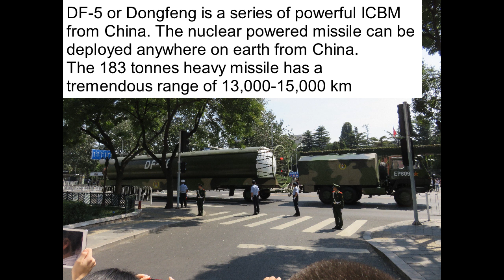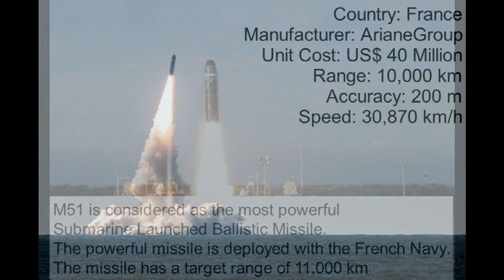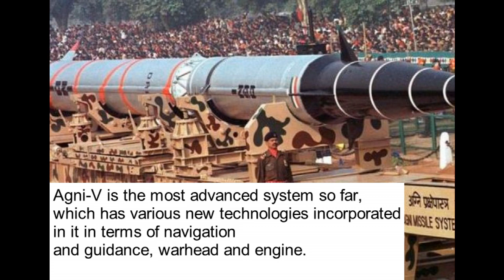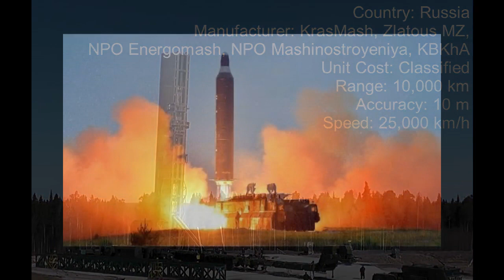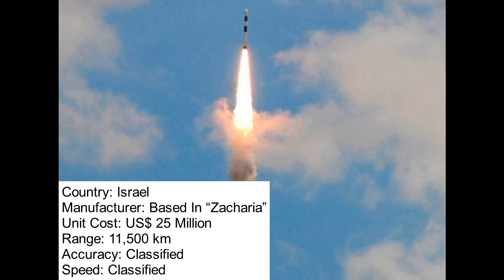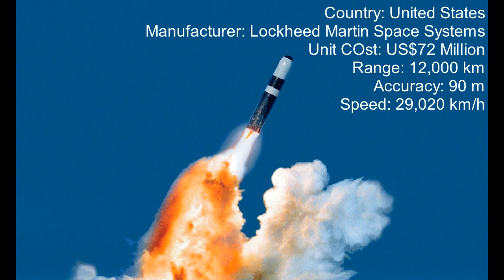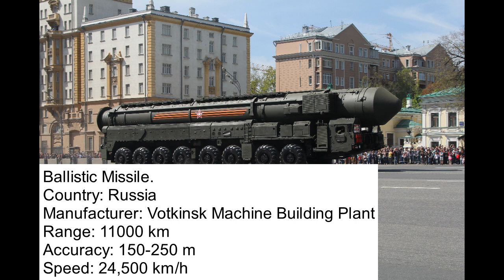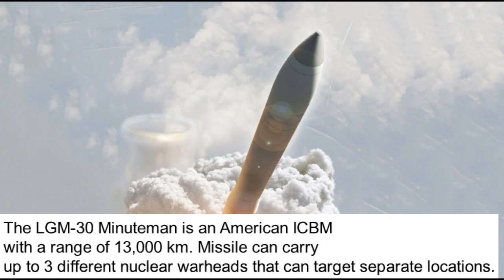10 Longest range missile in the world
a missile, also known as a guided missile, is a guided self-propelled flying weapon usually propelled by a jet engine or rocket motor. This is in contrast to an unguided self-propelled flying munition, referred to as a rocket (although these too can also be guided). Missiles have four system components: targeting or missile guidance, flight system, engine, and warhead. Missiles come in types adapted for different purposes: surface-to-surface and air-to-surface missiles (ballistic, cruise, anti-ship, anti-tank, etc.), surface-to-air missiles (and anti-ballistic), air-to-air missiles, and anti-satellite weapons.